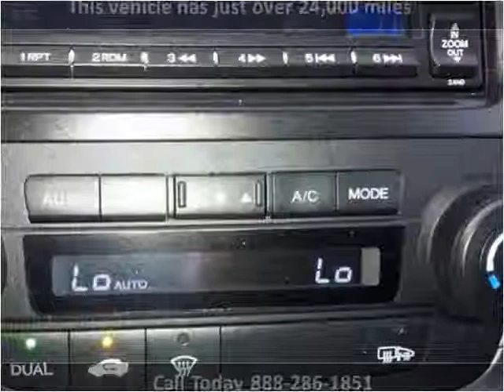2009 Honda CR-V Used Cars Denver CO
This 2009 Honda CR-V is available from Automotive Imports.